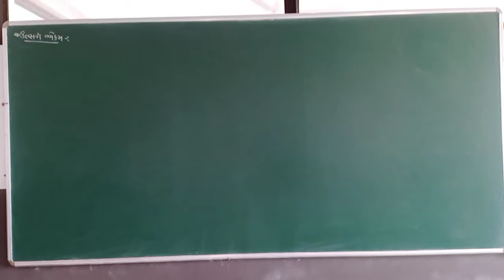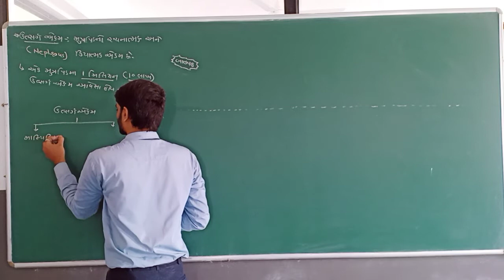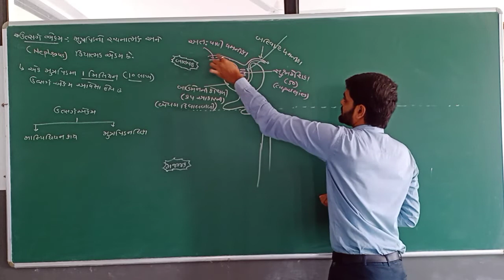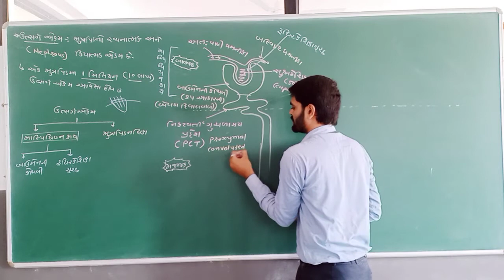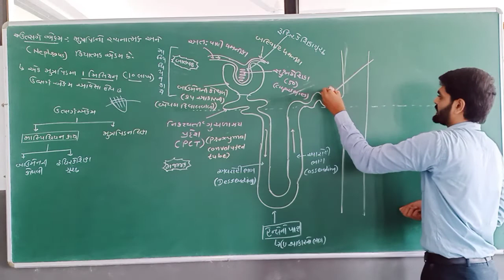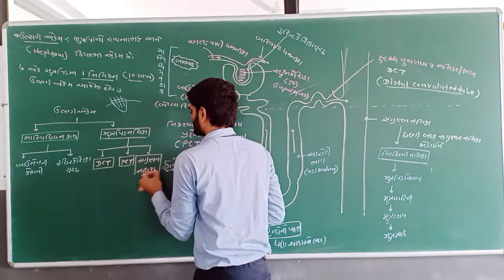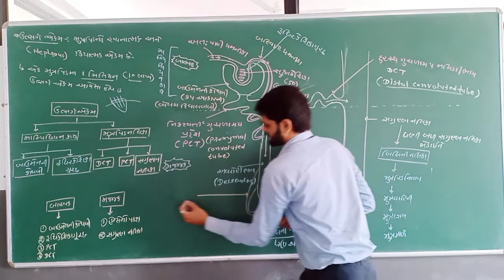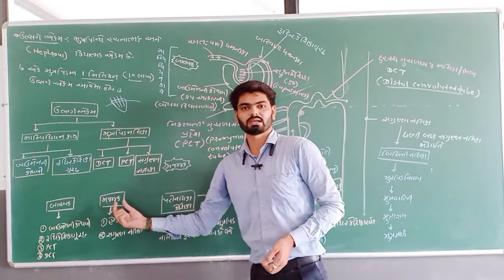ઉત્સર્ગ એકમ ની રચના || ઉત્સર્ગપેદાશો અને તેનો નિકાલ || lec3||11th સાયન્સ Biology || jigs પટેલ